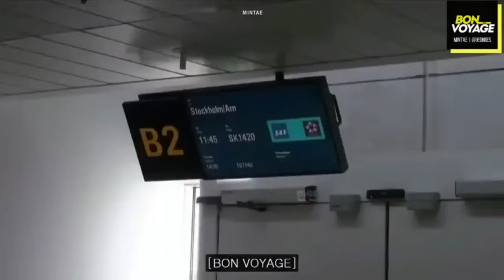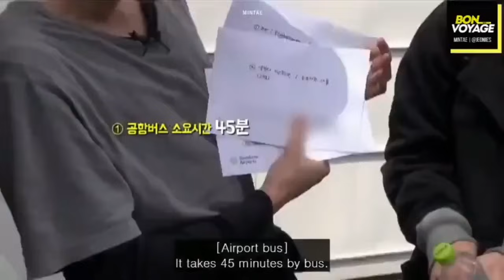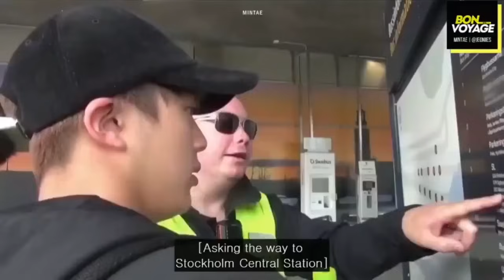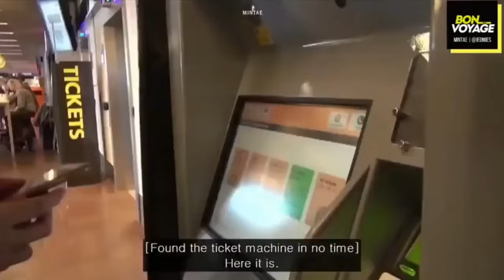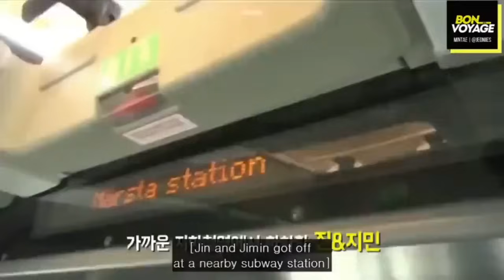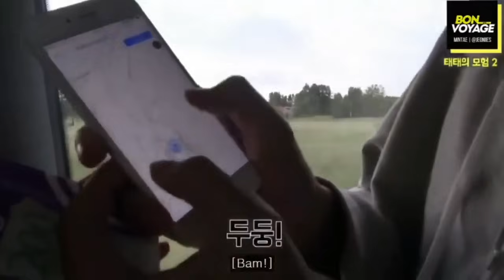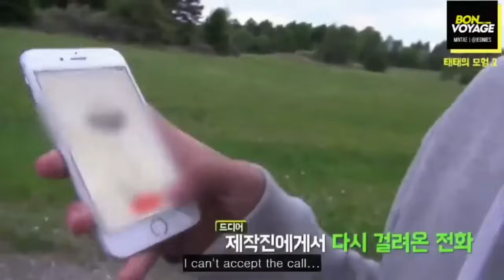Bts bon voyage S1 Ep 4 (Eng sub)